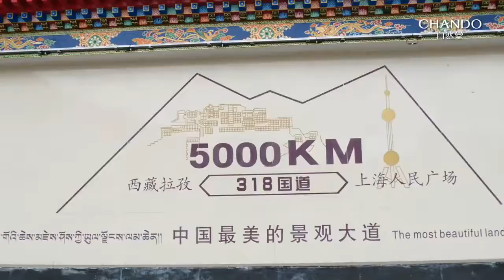翟潇闻 ZhaiXiaoWen | 210927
Cr. 翟潇闻